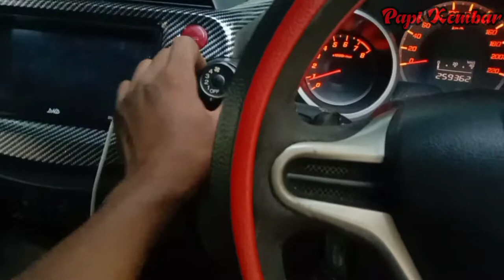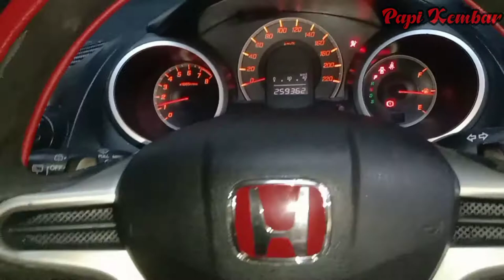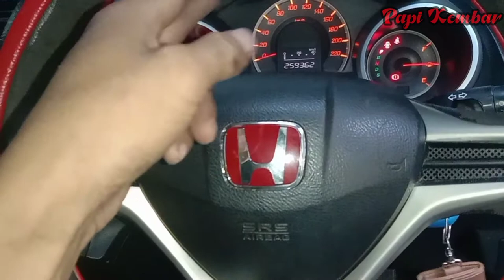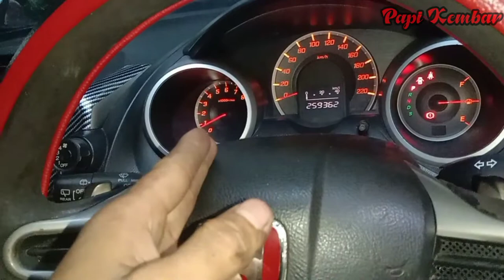AC MOBIL TIDAK DINGIN & KIPAS RADIATOR TIDAK HIDUP || HONDA JAZZ RS TAHUN 2010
Cek AC mobil Honda jazz yang kurang dingin dengan modal kabel saja dan sekaligus cek kipas radiator yang tidak mau hidup.